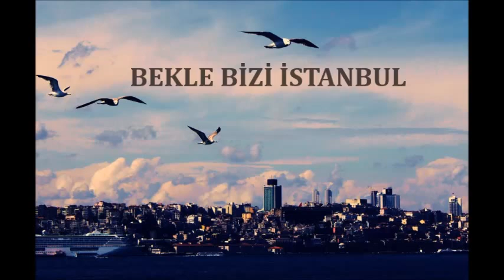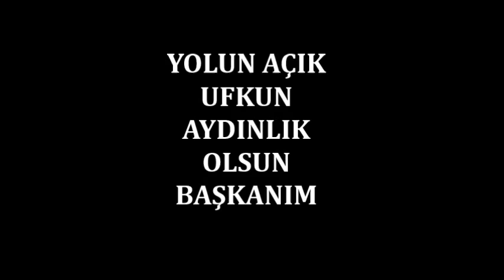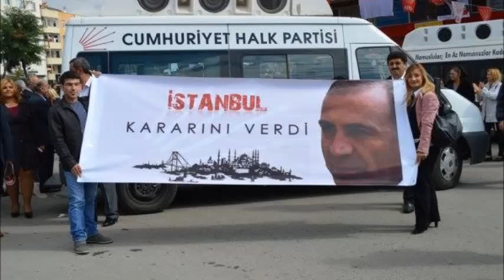GÜRSEL TEKİN-BEKLE BİZİ İSTANBUL